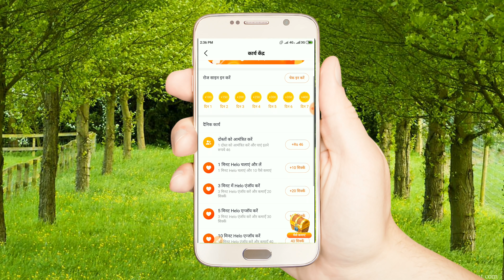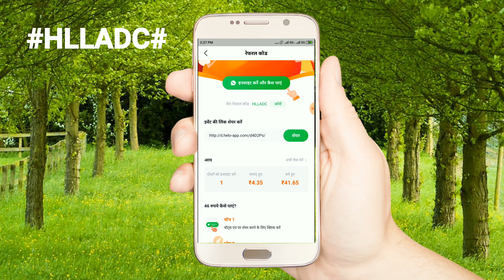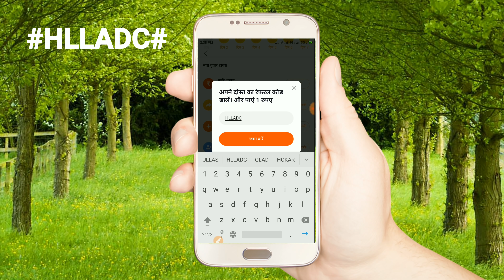Helo app mein referral code kaha per Dale | helo app Mein referral code kaha se copy Karen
◆ Referral code : GVDHUU#